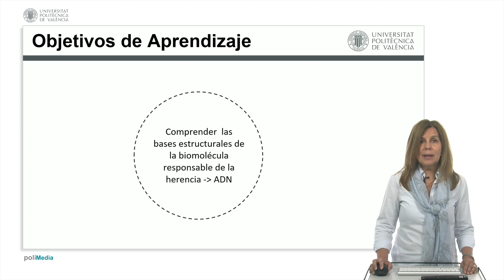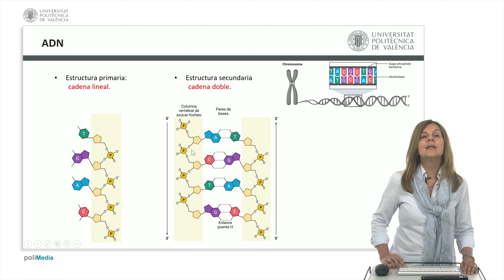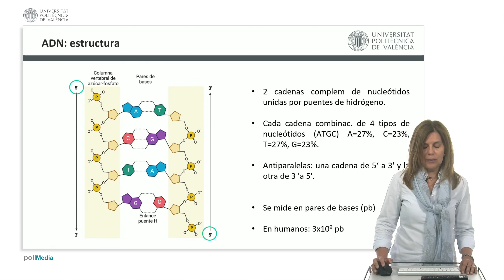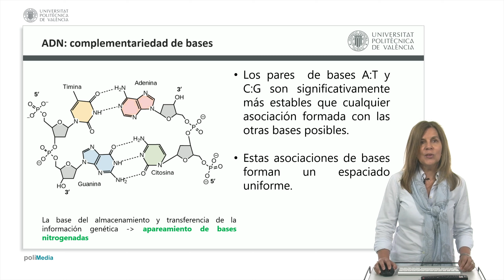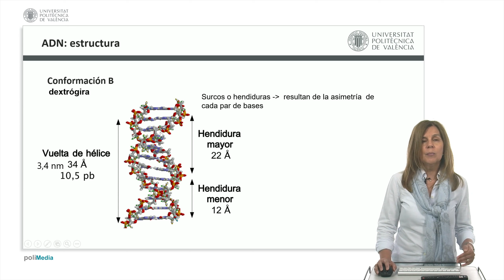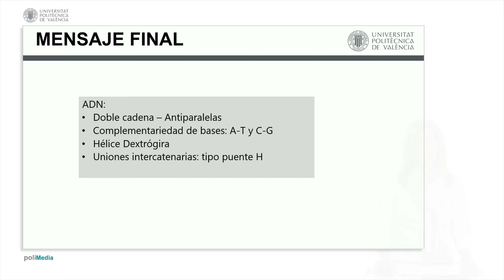ADN: estructura | 45/60 | UPV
Título: ADN: estructura

Descripción: ADN: estructura

Descripción automática: En este vídeo se explica la estructura del ácido desoxirribonucleico (ADN), responsable de la herencia. La molécula de ADN está formada por un polímero compuesto por nucleótidos, que se unen a través de enlaces denominados enlace fosfodiéster.

La estructura secundaria del ADN está constituida por dos cadenas anti-paralelas que se unen entre sí a través de enlaces de tipo puente hidrógeno entre las bases nitrogenadas. Estas bases se combinan de manera específica, con adenina (A) unida a timina (T) y guanina (G) unida a citosina (C).

La estructura del ADN adopta una conformación de doble hélice dextrógira, descrita por primera vez en 1953 por Crick y Watson. Esta conformación se caracteriza por una hélice que gira hacia la derecha y tiene una longitud de treinta y cuatro angstroms por vuelta.

Autor/a: Jantus Lewintre Eloisa